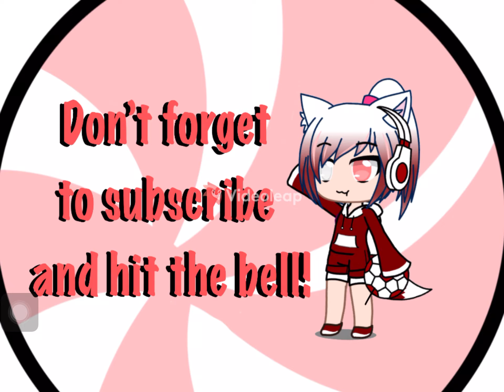Give away!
♡Hey guys! Ty for the support and so I will reward you guys with a giveaway! Then comment your username and say that you want to win! Good luck you guys! ♡